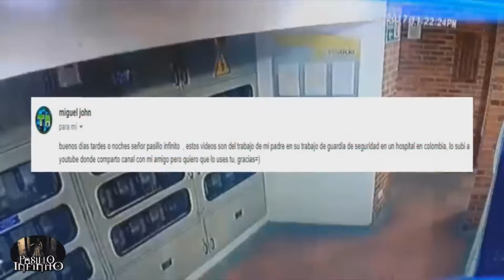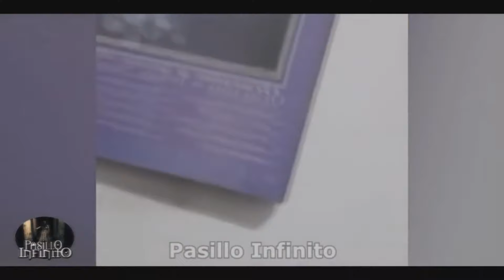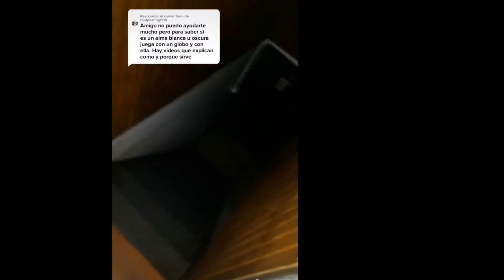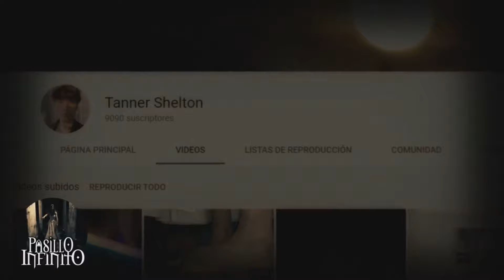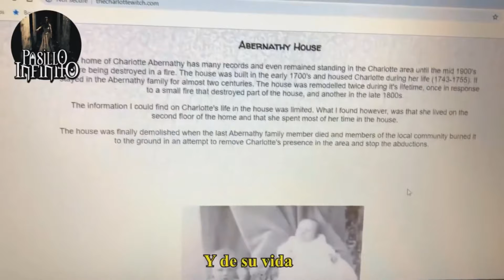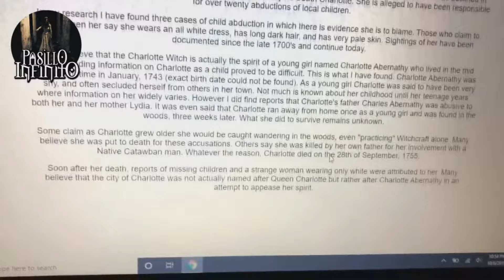LOS VIDEOS MAS ATERRDORES DEL 2020 l Pasillo Infinito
Te presentamos LOS VIDEOS MAS ATERRDORES DEL 2020 que te dejaran sin aliento.